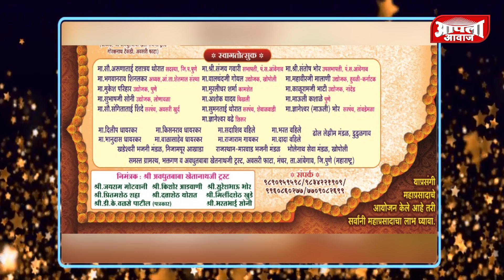श्री श्री १००८ खंडेश्वरी रविनाथजी महाराजांच्या प्रित्यर्थ..शंख्या ढाल व विशाल भंडाऱ्याचे आयोजन*